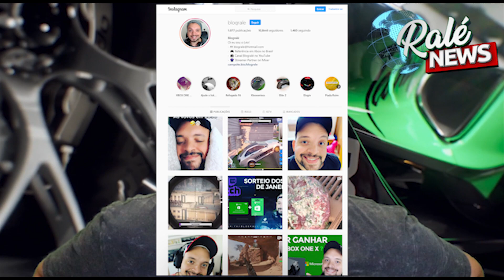XBOX LIVE GOLD: CORRE PRA BAIXAR PORQUE PODE SER UM BUG! JOGO APARECEU DE SURPRESA PRA BAIXAR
Um jogo apareceu de surpresa pra baixar na Xbox Live e pode ser um bug, então corre pra baixar enquanto ainda está disponível.

Para participar da Vaquinha/Rifa e doar a partir de R$10,00 via Paypal Clique no link abaixo, ( A cada 10 você ganha um número) deixe seu nome,rg e celular para contato!

OBS: Precisamos atingir o valor de R$5000 ou valor próximo para assim realizar o sorteio para os doadores da vaquinha.

Xbox Live: blograle
Steam: leonardogcastro